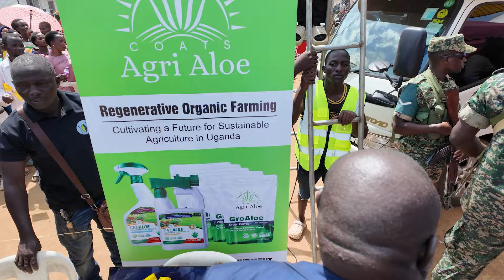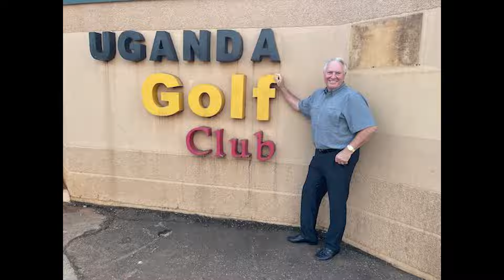Uganda 2024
This video documents a recent journey to Uganda by Ross Garrity, CEO of AgriAloe. To learn about why this was such an important and exciting trip to Africa, read on:

Coats Agri Aloe's Journey to Uganda: Advancing Agricultural Aloe Vera for a Sustainable Future
Coats Agri Aloe LLC, a leading innovator in sustainable agriculture, has returned from a successful 7-day visit to Uganda, where they showcased their groundbreaking product, GroAloe, during the 20th Coronation Anniversary Celebration of His Royal Highness Apollo Sansa Kabumbuli II.

Upon landing at Entebbe airport, the team was warmly welcomed by a preparatory team from Kampala, setting the stage for productive meetings with high-ranking officials, including the Minister of Protocols, the Minister of Agriculture, the Minister of Finance, a top agronomist, and a prominent businessman. The enthusiasm for GroAloe's potential to revolutionize Uganda's agricultural practices was palpable.

During the King's coronation anniversary in Kooki, the team was treated as VIPs, experiencing the local culture and traditions. CEO Ross Garrity presented a commemorative gift to the King, which was warmly received. The event provided a platform to discuss GroAloe's benefits with a diverse audience, further solidifying international relationships.

The visit included a memorable tour of a lion sanctuary and further strategic meetings at the Kampala Serena Hotel. This trip not only strengthened international ties but also highlighted the potential of GroAloe to enhance global agricultural sustainability. It also honors the legacy of company founder Bill Coats, often referred to as the "Father of Aloe Vera," who dedicated his entire life to unraveling the potential of this incredible plant in the pursuit of making this a healthier planet.

Company Overview: Coats Agri Aloe is a pioneering company based in Dallas, TX specializing in the production and distribution of GroAloe, a revolutionary bio-stimulant and soil amendment for the agricultural sector. With a commitment to sustainability and innovation, Agri Aloe’s aim is to expand and scale agricultural aloe vera globally to meet the growing demand in both B2B and B2C markets.